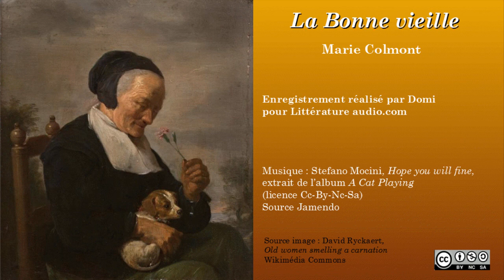Marie Colmont - La Bonne vieille (livre audio VF)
Conte de Marie Colmont enregistré en version audio pour le site Littérature audio.com à l'intention des enfants confinés. En français
Donneuse de voix : Domi